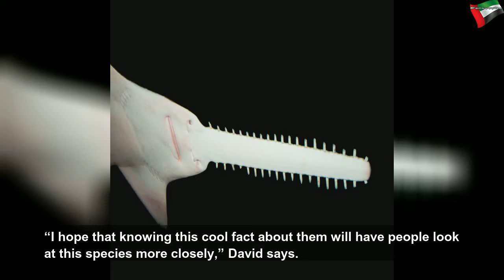112-year-old fish has broken a longevity record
112-year-old fish has broken a longevity record | Beautiful System
According to radiocarbon dating, when the bigmouth buffalo was born, World War I had not yet broken out in Europe.